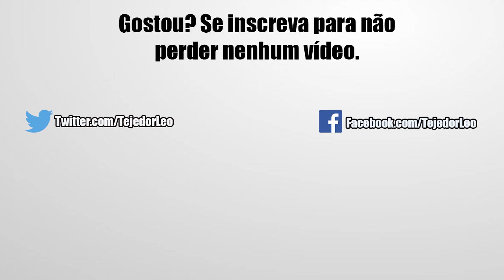Que Satisfação! Dokkan Awaken no LR Gohan INT e Demonstrando no Goku Family | DBZ Dokkan Battle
Salve minha gente, nesse vídeo de hoje estarei mostrando pra vocês o investimento no LR Gohan a partir do farm de seu Super Ataque, como também o Dokkan Awaken e o teste dele na categoria Goku Family. Confira!